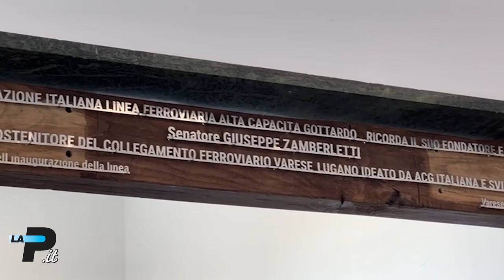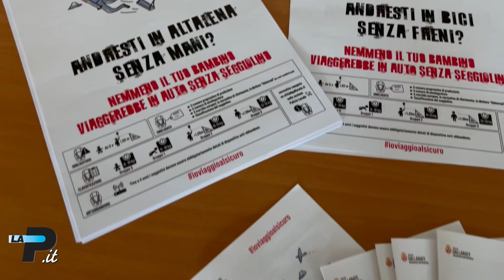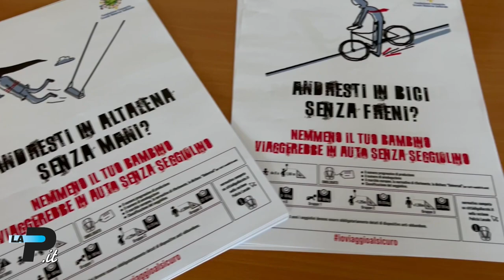Tg Prealpina.it | 22/12/2022 | Tenta il suicidio nel sottopasso: salvato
- Varese, tenta suicidio: salvato dai carabinieri
- Gallarate, Nino Caianiello torna libero
- Uboldo, addio a Iginio Liberali
- Varese, in stazione l'omaggio a Zamberletti
- Gallarate, Caruso: "Sicuri in auto fin dall'asilo"
- Milano, Fontana: "La Lega tiene"
- Varese, Provincia: Antonelli si ricandida
- Varese, gli auguri in Tribunale
- Calcio, Pro ad Arzignano per correre ancora